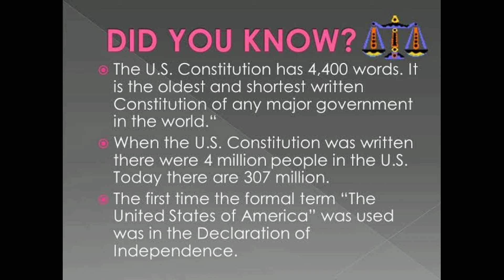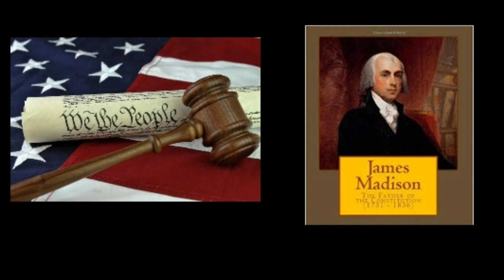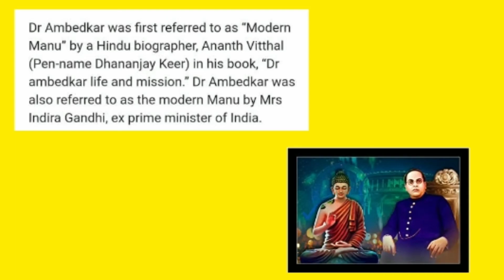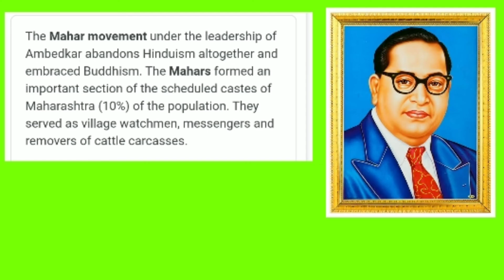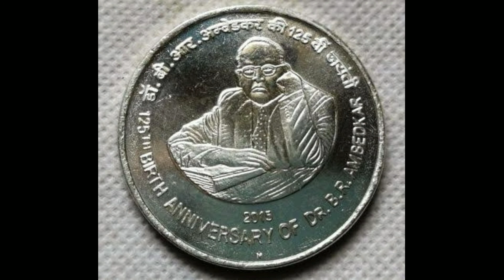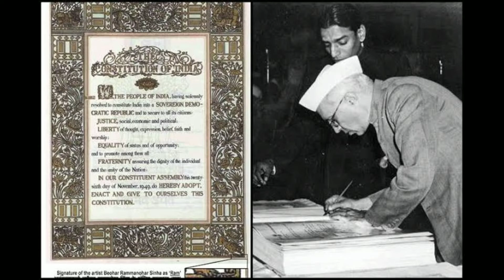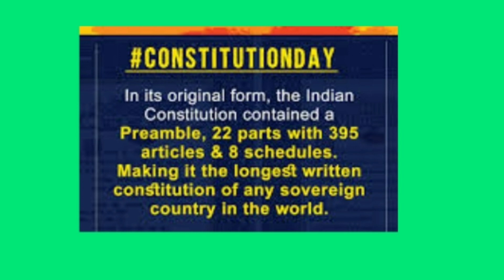A Study About Constitution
കൂട്ടുകാരേ ഭരണഘടനയെപ്പറ്റിയുള്ള അടിസ്ഥാനപരമായ കുറച്ച് കാര്യങ്ങൾ ആണ് ഈ വീഡിയോയിലൂടെ ഷെയർ ചെയ്തിരിക്കുന്നത് എല്ലാവരും കാണണേ

Image Credited to kinemaster